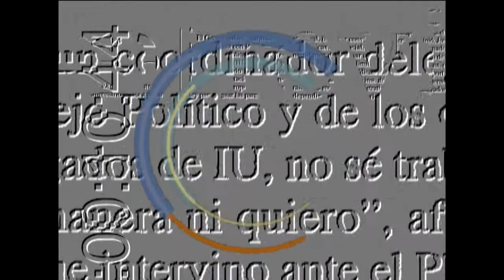Lina Tur Bonet con Agustin Prades TEF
Programa de entrevistas grabado para la Televisión de Ibiza. Presenta: Agustín Prades